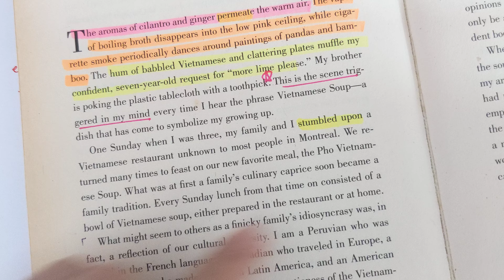新鮮熱辣 DSE ENG ORAL 題目分析 | COMFORT FOOD！！！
如有英文學習上的問題，歡迎WhatsApp我! 親自錄音答覆😉 haha！